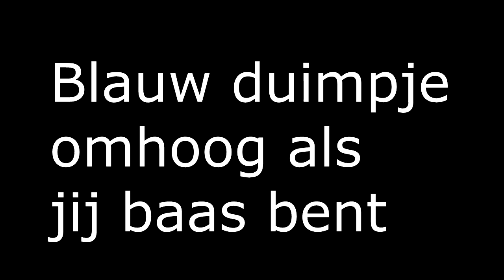Survival met noobs #3 Bloemen verzamelen met Mudkip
➤  Volg ons op twitter voor alle updates en livestreams op SL01!

Welkom bij Sicklegends01!

SickLegends01 is een kanaal wat uit meer mensen bestaat!
'De SLcrew'' probeerd zo veel mogelijk te uploaden om jullie te vermaken met onze Nederlandse Gaming video's!
Om jullie niet teleur te stellen, hebben wij een upload schema waar er zeker meer dan 5 video's per week online komen, het kan soms zijn dat dat niet gebeurt wegens: School, Familie of andere zaken!